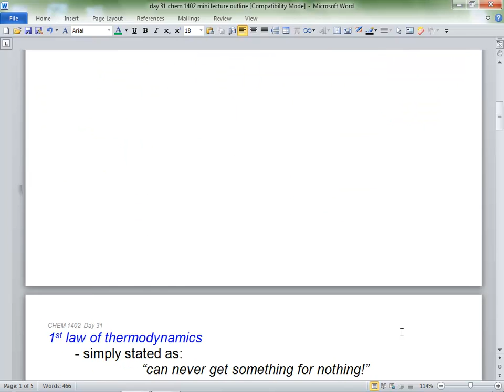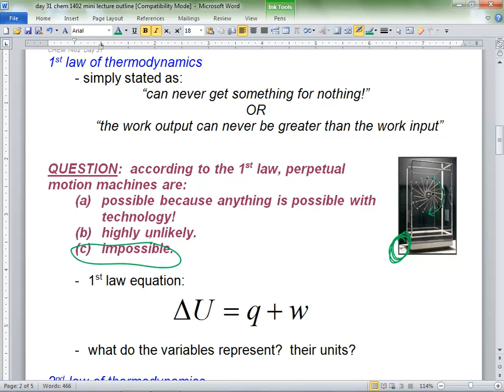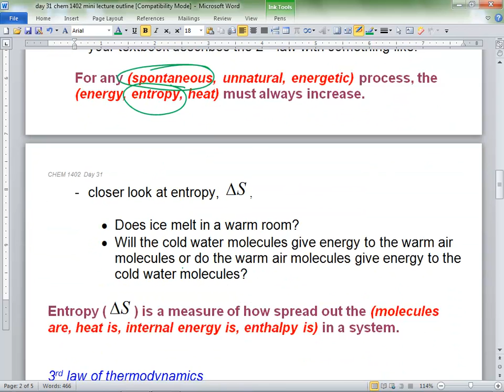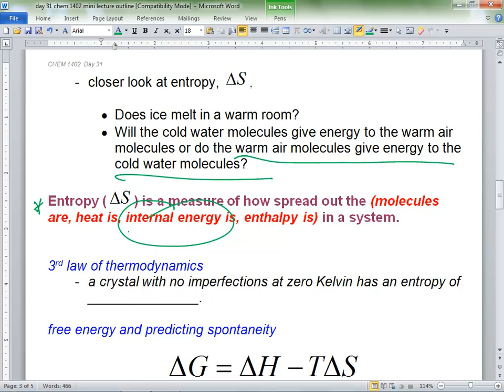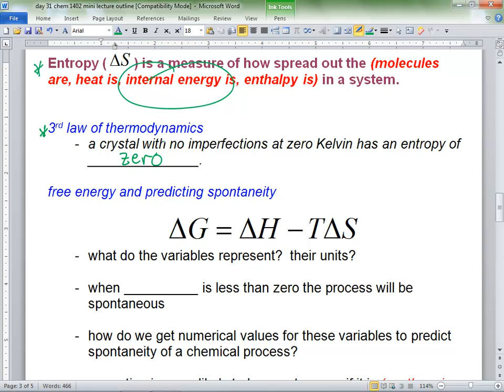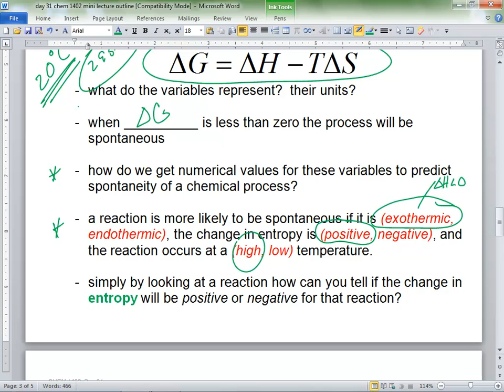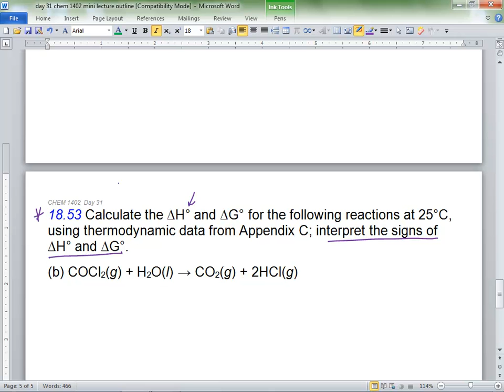chem 1402 day 31 spring 2013